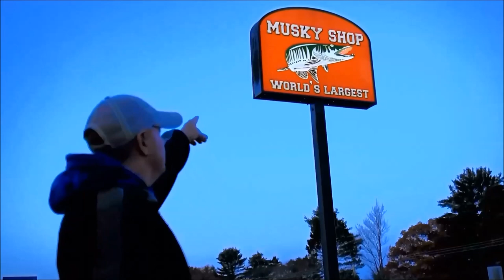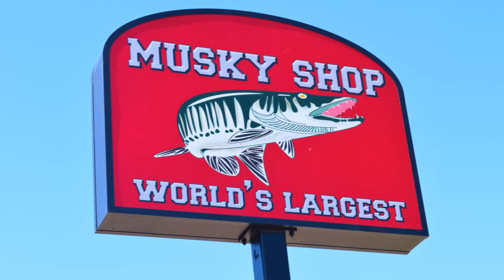Gift Ideas Part 1